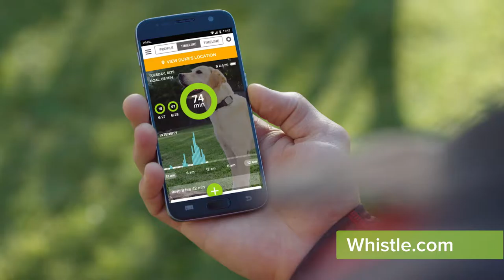Whistle GPS - Never